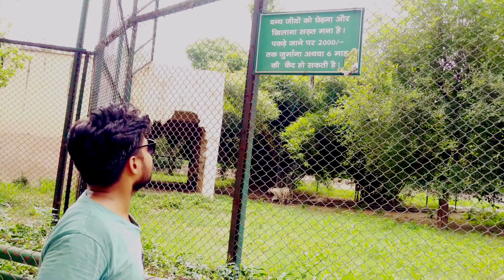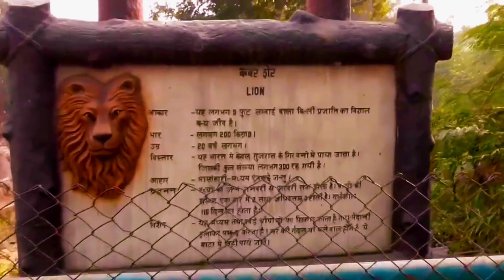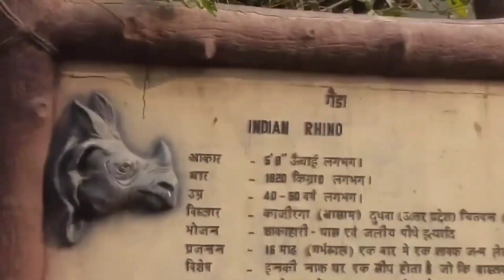the unseen latest lucknow zoo chidiya ghar part-1.....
In this Lucknow Zoo video which is also known as NAWAB WAJID ALI SHAH PRANI UDYAN earlier nown as "prince of wales zoological garden" established in year 1921 to commemorade the visit of his royal highness, the prince of wales to lucknow.
In this video i will show the beauty of Lucknow Zoological garden.

track 2
from NCS